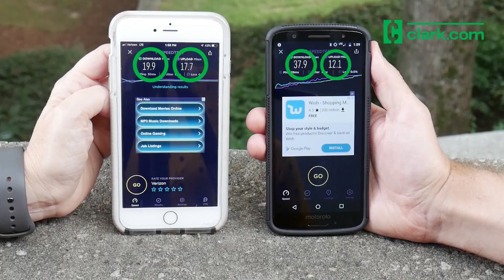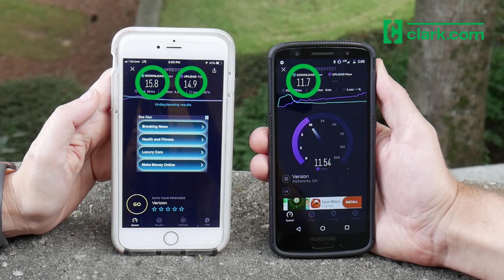Total Wireless vs. Verizon 4G LTE Speed Test (Fall 2018)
Team Clark is testing a low-cost cell phone provider called Total Wireless, which runs on Verizon's network. We used the Speedtest by Ookla app to see if there was a difference between Total Wireless and Verizon in data speed. We couldn't do the experiment with identical devices, so we used an iPhone 7 Plus for Verizon and a Moto G6 for Total Wireless. You can read more about our test

After running the Speedtest by Ookla app three times on each phone from the same location, Total Wireless had faster download speeds two out of three times. Verizon had consistently better upload speeds, but not by much.

These download speeds are fast enough for all of your mobile online activities, including streaming video from Netflix, YouTube, Hulu or any other platform you might use.